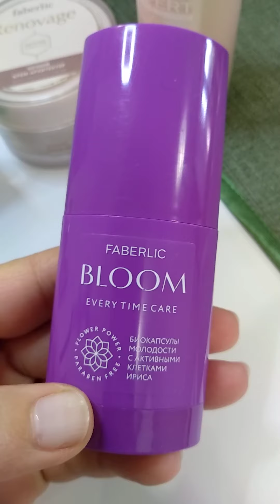Ինչպիսի դեմքի խնամքներ ընտրել Ֆաբերլիկից